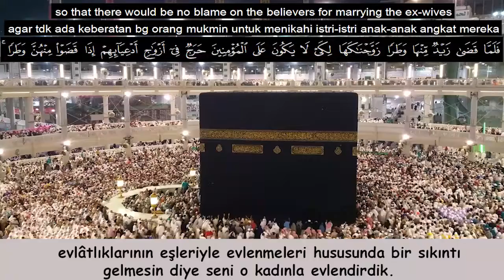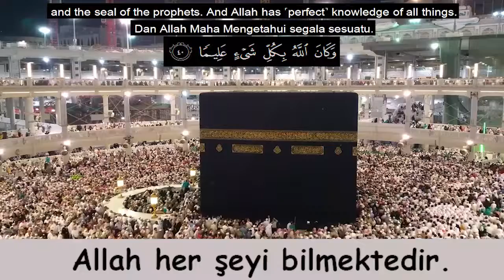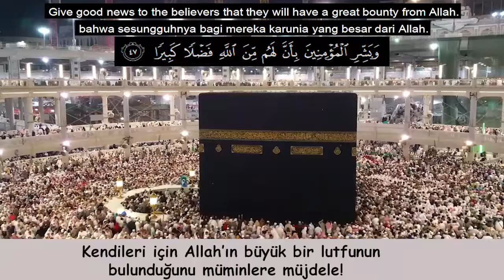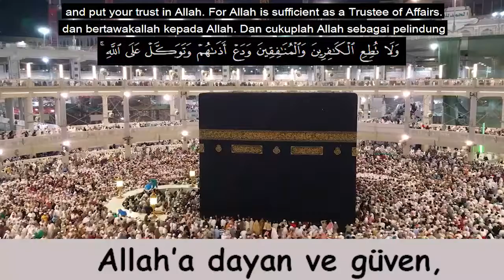Şeyh Yasser Salama (Ahzâb Suresi 37-48)